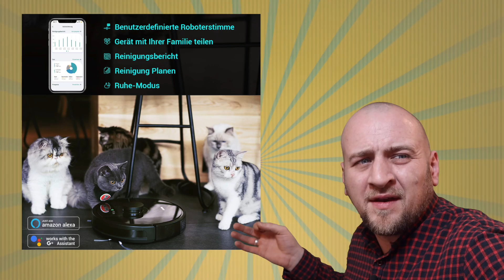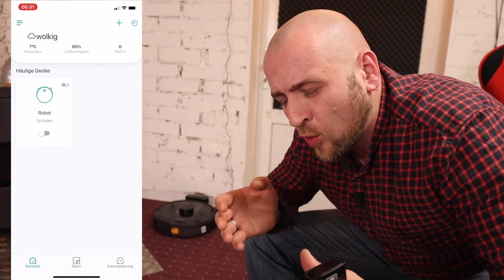TESTSIEGER 2020 ✅ Zigma Spark Staubsauger Roboter mit Wischfunktion, Navigation und APP Steuerung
【Effiziente Reinigung】Bietet 3 verschiedene Reinigungsmodi und die Auswahl von 3 Saugkraftstufen. Der Spark bekommt jedes Chaos in den Griff und sorgt für einen wunderbar sauberen Boden, auf dem sich Ihre Füße wohlfühlen. (Wassertank nicht im Lieferumfang enthalten. Wenn Sie brauchen, kaufen Sie den ins Zigma-ai Schaufenster bitte.)
【Echtzeitkarte】Das Spark-Lasernavigationssystem erstellt eine Echtzeitkarte, die den Spark anweist, große und komplexe Räume zu bewältigen, ohne einen Bereich auszulassen oder Stellen wiederholt zu reinigen
【Automatisches Andocken und Aufladen】Der Spark arbeitet vollkommen selbständig. Sobald der Akku zu schwach wird, findet der Spark seine Ladestation und lädt sich von selbst auf. Nach dem Aufladen kann er seine unvollendete Arbeit dort fortsetzen, wo er angehalten hat
【Alles in einer App】Mit der Zigma-App können Sie die Reinigung planen, einen Echtzeit-Reinigungsbericht einsehen, die Saugleistung anpassen, den Spark manuell bewegen und die Bedienung mit Ihrer Familie teilen
【Grenze setzen】Platzieren Sie eine "virtuelle Wand" auf der Zigma-App oder mit einem physischen Begrenzungsaufkleber, damit der Spark sofort weiß, wohin er nicht fahren soll. Auf diese Weise vermeiden Sie unzugängliche Bereiche wie Futternäpfe, Spielzeug oder lose Kabel
Ausrüstung die ich Dir empfehle: ⬇️